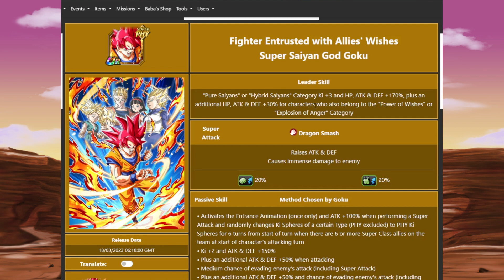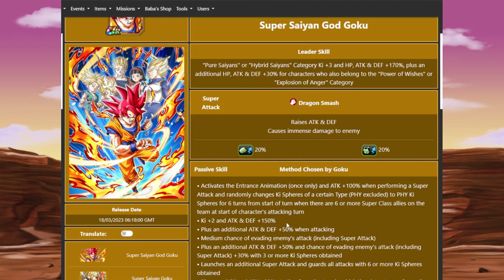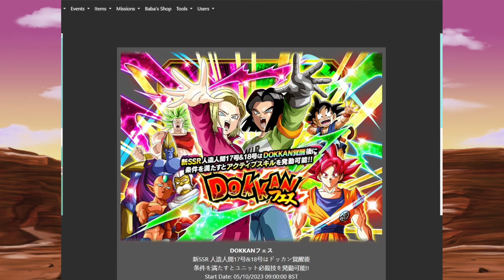DO NOT WASTE RED COINS! SAVE YOUR RED COINS | DBZ Dokkan Battle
￫ SAVE your RED COINS my BOOYYYSSS! I know this will be a controversial one, but it had to be said | DBZ Dokkan Battle

Dokkan Sites!

Credits:
Cover by: Friedrich Habetler
Original by: Norihito Sumitomo
Image by: Jerry Fletcher (Modulius)
Anime: Dragon Ball Super Broly Movie

Tier list
Link = Character
Time = Character
Link = Character
Alphabet = Character
Dokkan Battle Randomizer
Dokkan Randomizer
Randomized Dokkan Battle
Random Dokkan
77 TICKET You SUMMON it you USE it (Dokkan Battle 8th Anniversary)
dokkan worldwide celebration
dokkan battle worldwide celebration 2023
dokkan worldwide celebration 2023
dokkan battle worldwide celebration
worldwide celebration dokkan 2023
world wide celebration dokkan 2023
dokkan wwc 2023
dokkan battle
dokkan battle wwc 2023
wwc dokkan 2023
toonrami
dokkan battle wwc
db dokkan
dbz dokkan battle
dokkan lr tier list
dragon ball z dokkan battle
world wide celebration dokkan
dokkan
dokkan battle 8th anniversary
dokkan battle global
dokkan battle million de telechargement
dokkan battle part 2
dokkan wwc
dragon ball dokkan
dragon ball dokkan battle
nanogenix
worldwide